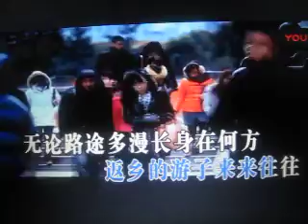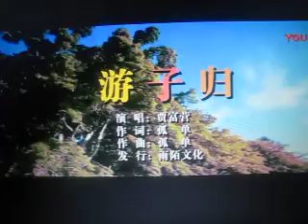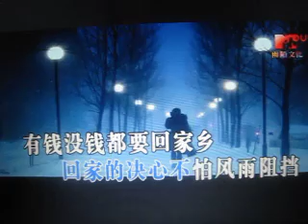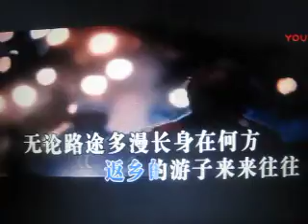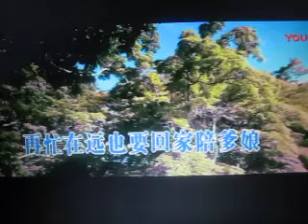游子归【WB】（甫人-贾富营） 20180325